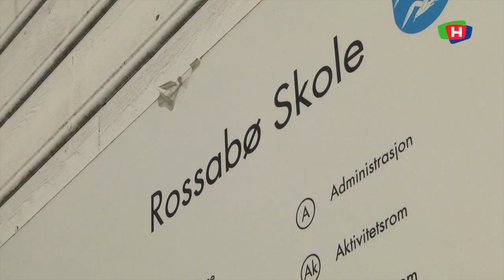Er norsk skole god nok?